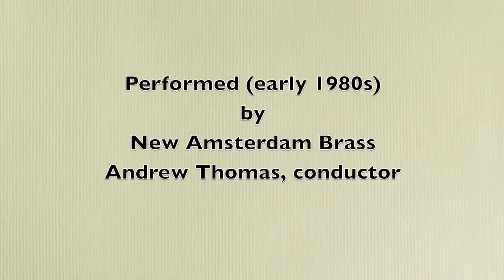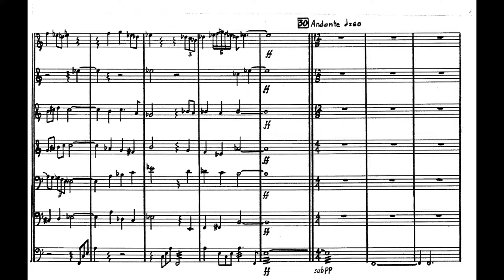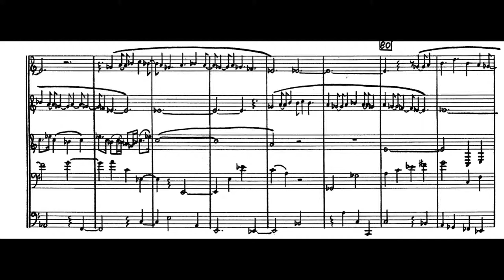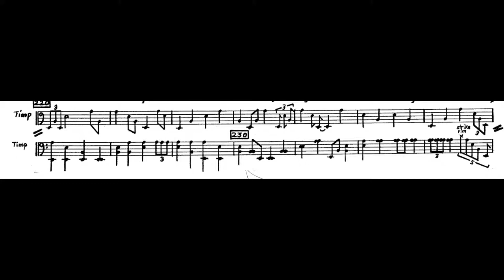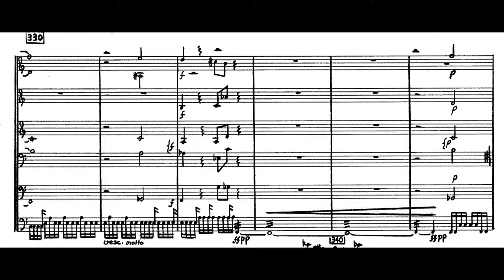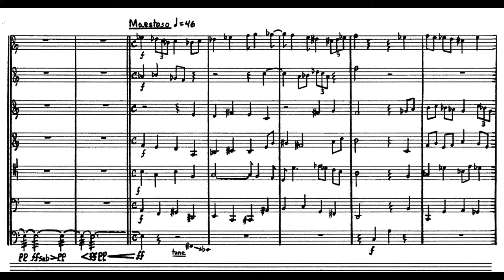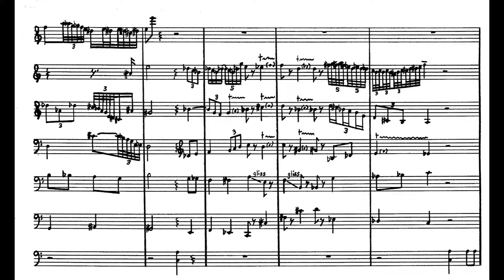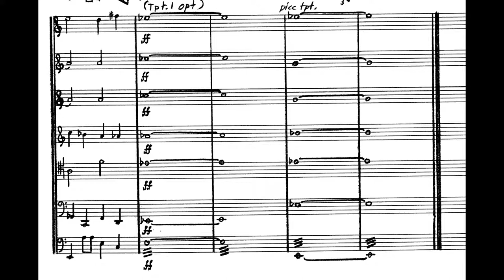Andrew Violette---Worldes Blis (1982)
For 2 soprano trumpets, 2 trumpets, 2 horns, 2 trombones, bass trombone and timpani. Live performance at the Schimmel Center, NYC  (2/83) by New Amsterdam Brass and William Moersch, timpani. Andrew Thomas conducts.